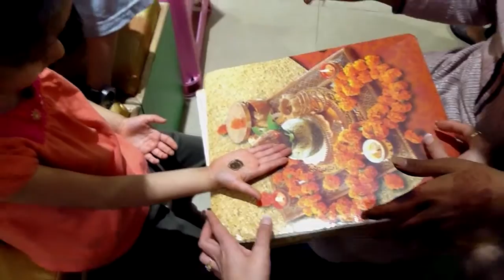Hand painting (henna) India, summer 2012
kids experiencing Henna artist first time.